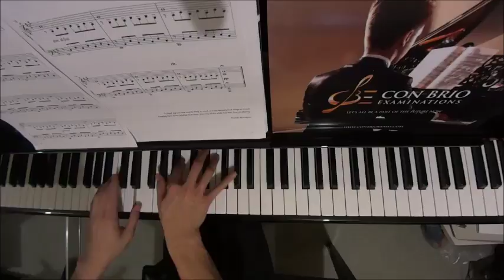LCM Piano 2018-2020 Grade 3 List B2 Richter From the Rue Vilin by Alan